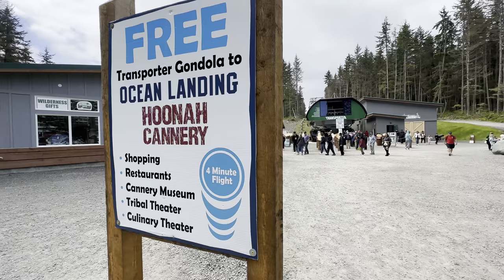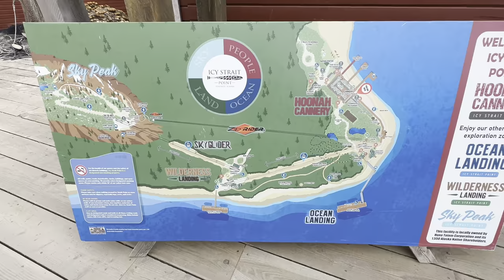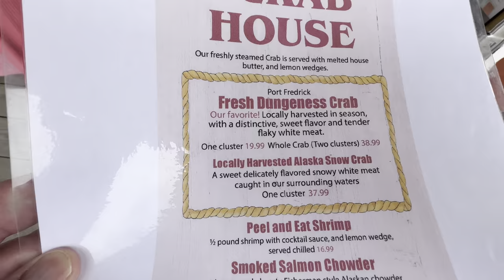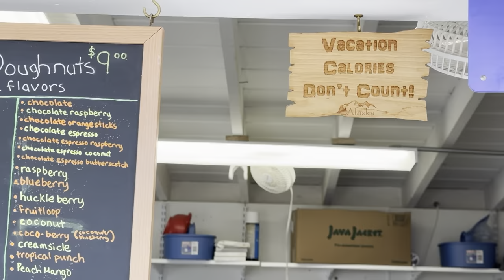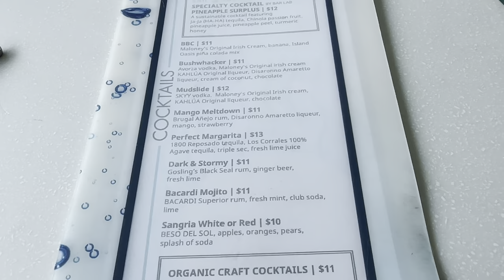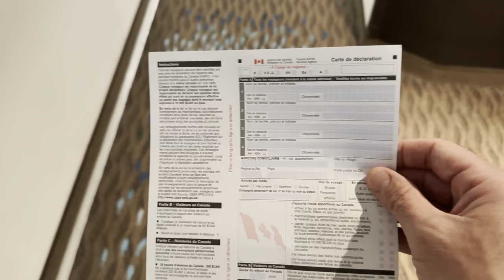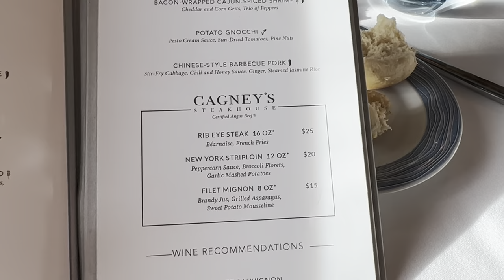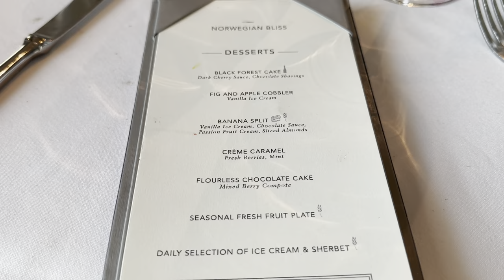Norwegian Bliss | Alaskan Cruise Vlog Day 5 Icy Strait Point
Host Nathan Kays and family are on norwegian norwegianbliss cruise to alaska . It’s Day 5 and they spend it in icystraitpoint . cruiseship alaskancruise ​⁠@nkinsocal